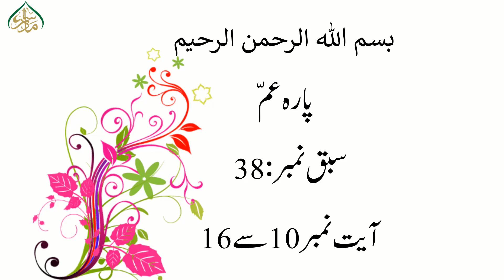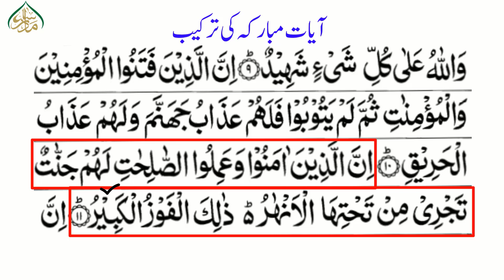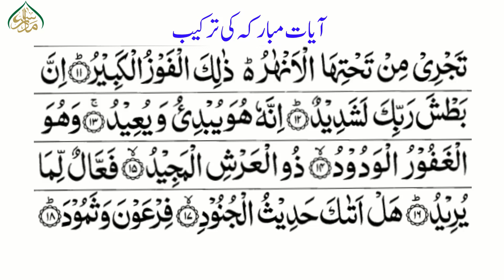38 سورۃ البروج (آیت10-16)